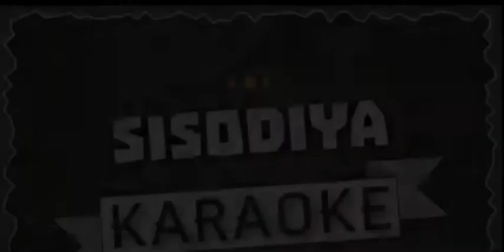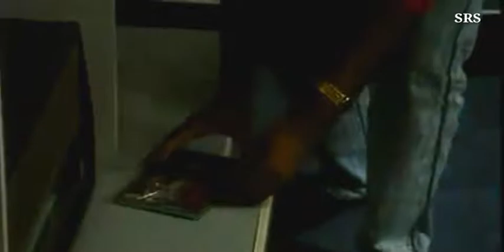Main Gul Hun (Male Song Cover By Jogendra Sisodiya )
Sisodiya Karaoke Musical Group ( Kota )